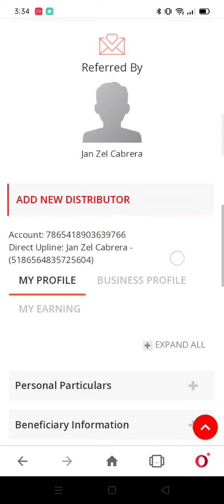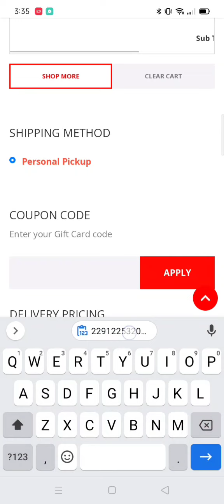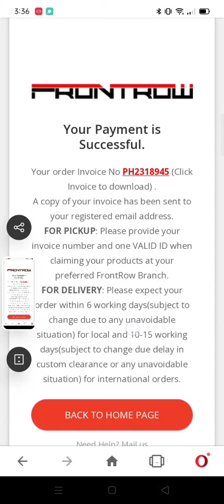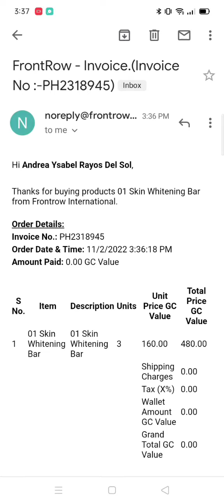Pano makuha ang libreng PRODUCTS sa Frontrow gamit ang GIFT CERTIFICATE 🔥